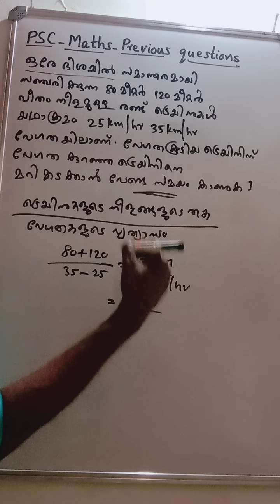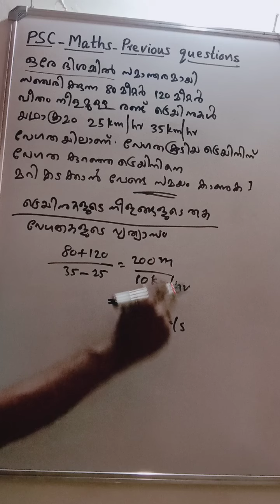PSC-MATHS തീവണ്ടിയെ മറികടക്കാൻ വേണ്ട സമയം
PSC യുടെ മുൻവർഷ ചോദ്യം